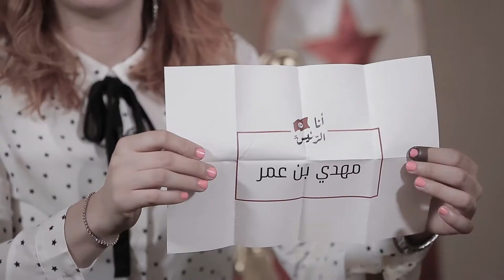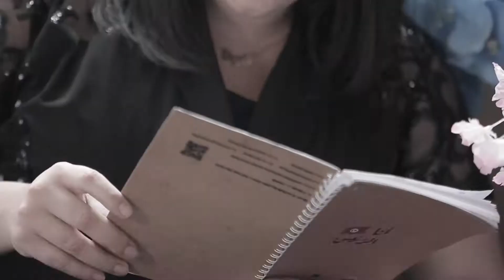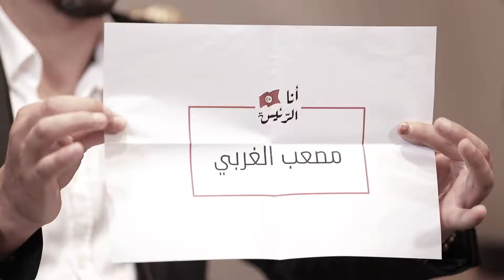Recap / أنا الرئيس I am the president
أنا الرئيس / I am the president